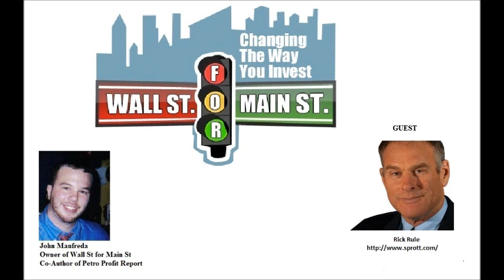Rick Rule - Now You Have To Be A Contrarian Or You Will Be A Victim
John Manfreda of Wall Street for Main Street Interviews Rick Rule on his favorite investments. Water, North American Natural Gas, Uranium, Palladium, Platinum, Gold, Silver, and Rick even talks about Canadian Oil Sands

Please visit the Wall St for Main St where you have a chance to win a 1oz American Silver Eagle for free and you can now get a FREE copy of our Petro Profit Report which we sold for $150/copy!